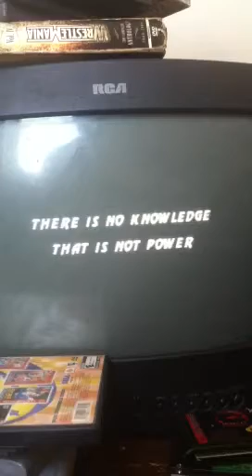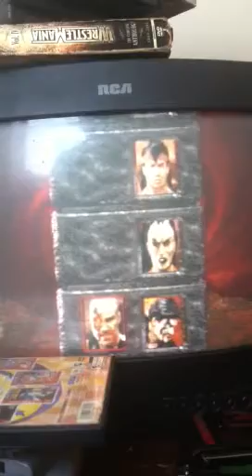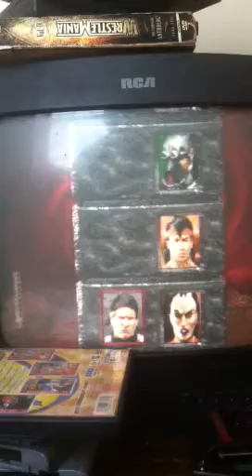Playing mortal kombat 3 on sega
I don't play this game that much